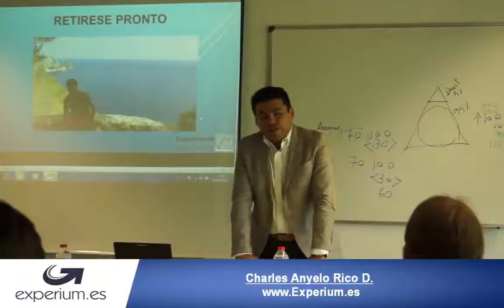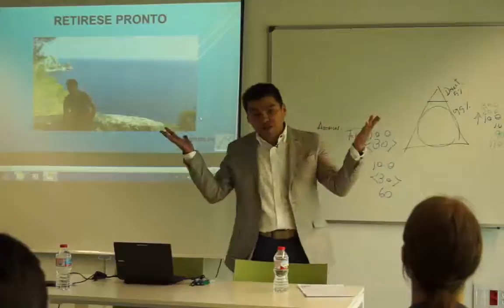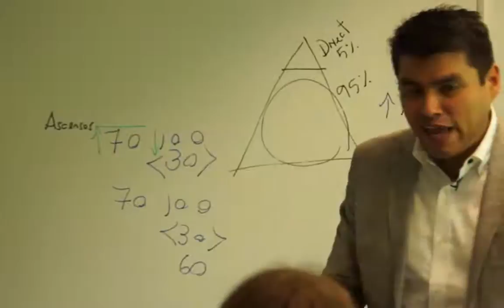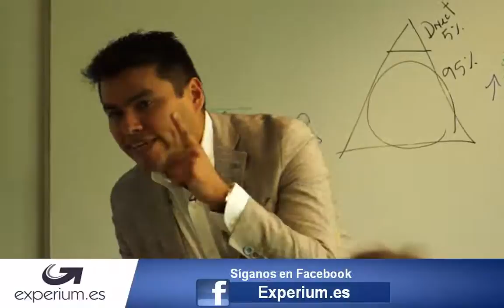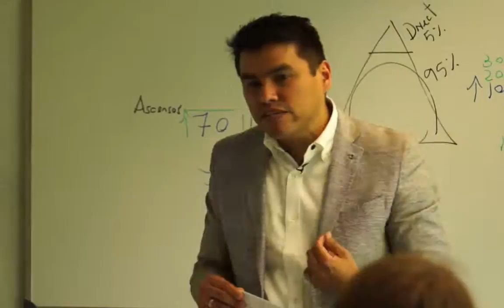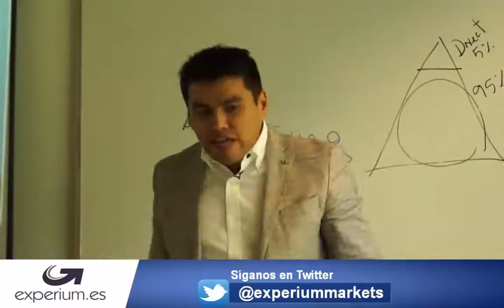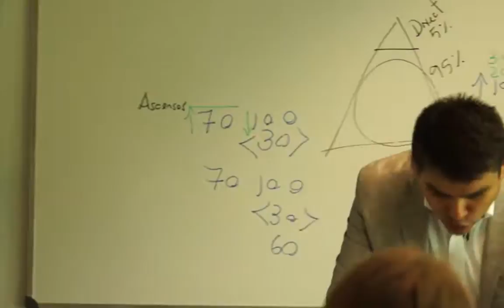Que es lo que atraes